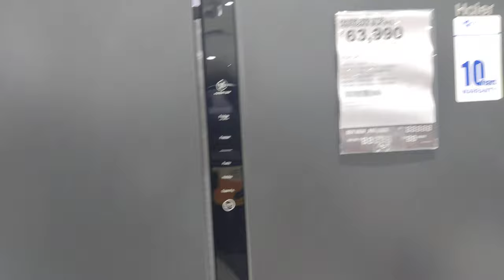Haier Freeze Double Door Price in India - Haier Refrigerator Review In Hindi - Haier Company Vlog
About This Video - In this video I have shared with you mirror glass finish Inverter Fridge. This is latest fridge, mirror finished, Inverter technology fridge. It is suitable for Modern kitchen. fridge is looking so attractive in Black color. It is convertible fried means you can convert upper part and lower part in as a fridge or frizzier. This Refrigerator comes with 8-in-1 convertible mode, Twin Inverter Technology, Twin energy saving mode, Turbo icing, stabilizer free operation, large vegetable box and toughened glass shelves.
haier fridge / hair fridge review
 Here We test and analysis the product's that we use in our daily life and bring the best Items to the front of people.

Thanks,

Topic Cover -
Haier 256 L 3 Star Inverter Frost-Free Double Door Refrigerator (HRB-2764PBG-E, Black Glass, Bottom Freezer)
Price: ₹ 26,499.00

haier fridge, haier refrigerator, haier fridge, haier refrigerator double door,
haier double door fridge, haier convertible refrigerator,
haier fridge double door, haier double door refrigerator,
haier magic convertible refrigerator, double door refrigerator, haier refrigerator review,
convertible fridge, haier 346 ltr refrigerator, haier 53 ltr refrigerator,
haier bottom mounted refrigerator, haier fridge freezer temperature settings,
haier refrigerator 258 ltr double door, haier side by side refrigerator, best fridge 2021, double door fridge, double door fridge price, fridge, glass door refrigerator, godrej edge pro refrigerator, best fridge